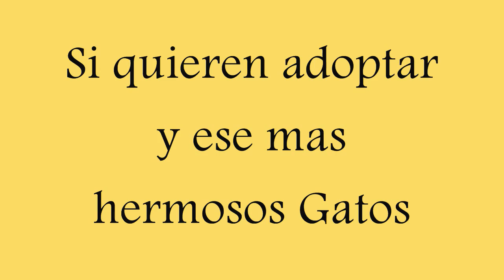Los gatos adoptar 1